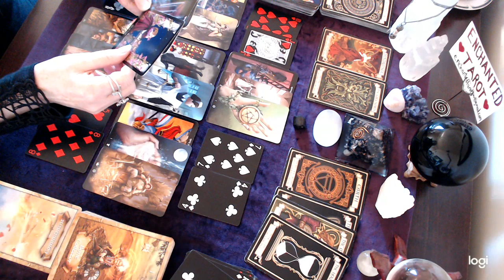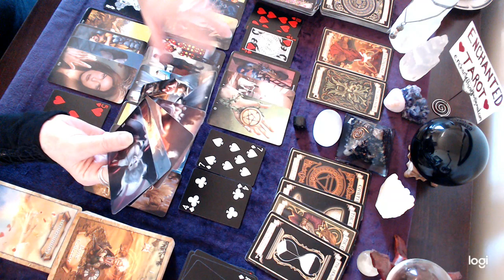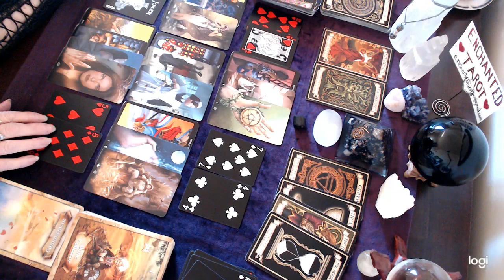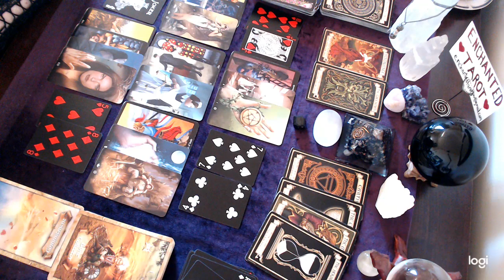Pisces May Love 2020 Confusion!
I upload new videos weekly. Readings are uploaded in the order of the elements and are rotated weekly.

Donations Thank you to everyone who has sent in a donation. It is greatly appreciated!